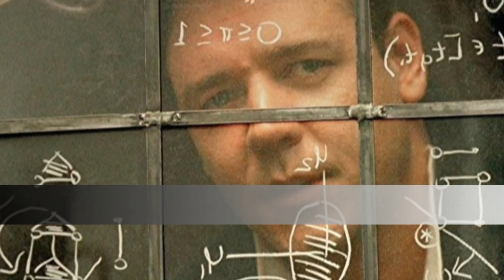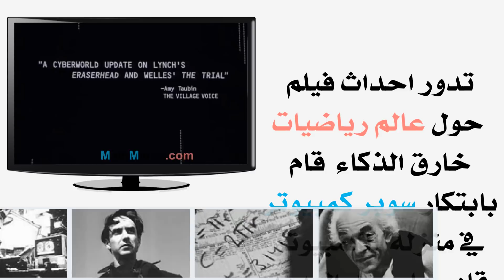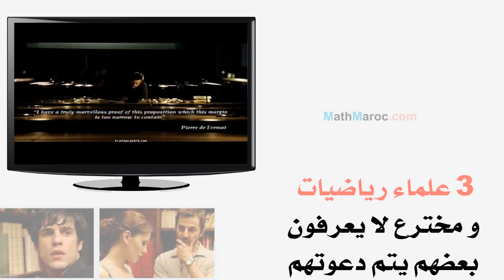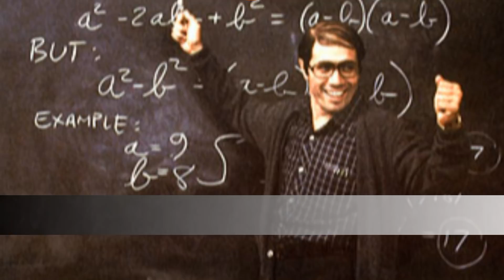أفضل 10 أفلام عن الرياضيات انتجتها هوليود 2019 Top 10 Math Movies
أفضل 10 أفلام اتسم أبطالها بالعبقرية
قائمة بأفضل الأفلام التي جسدت سير العلماء
هذه 10 أفلام حدثت بالفعل، تكشف لك سر العبقرية والذكاء وستزيد من وعيك
10 أفلام ستزيد من رغبتك في الدراسة
10 أفلام سيرة ذاتية ملهمة نوصيك بمشاهدتها هذا الصيف
أفضل 10 أفلام عن التعليم انتجتها هوليود
10 أفلام لا تفوتك في 2019.. الثالث سيعيد شحن طاقتك
هذه لائحة لما أظن أنه أفضل 10 أفلام تمحورت قصتهم حول شخصية عبقرية
10 من أفضل أفلام الذكاء والتلاعب بالعقل.. شاهدها وجرّب بنفسك
10 أفضل أفلام الذكاء على الإطلاق
لمحبي أفلام الذكاء والإثارة.. هذه قائمة ستمتع عقلك
قائمة أفضل 10 أفلام الذكاء والعبقرية ستزيد من معدل ذكائك
عشرة أفلام وجب عليك مشاهدتهم قد يغيّر بعضها نظام حياتك
افلام رائعة لمحبي كشف الحقائق والألغاز
تعرف على 10 أفلام من أجمل افلام الغموض والذكاء يمكنك أن تستمتع بها
10 افلام من بين أفضل أفلام التلاعب بالعقل والغموض والتفكير والجريمة